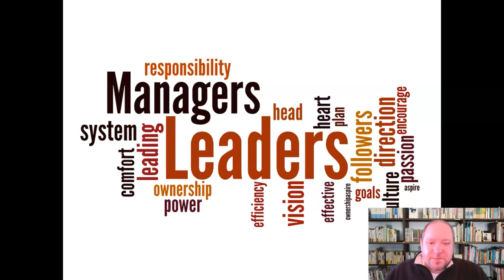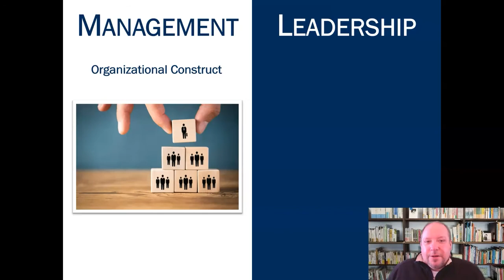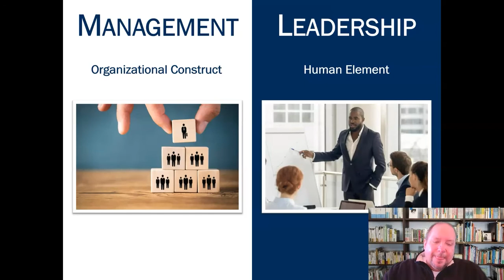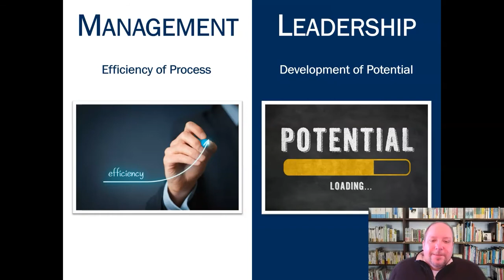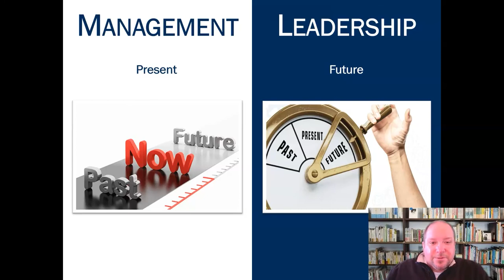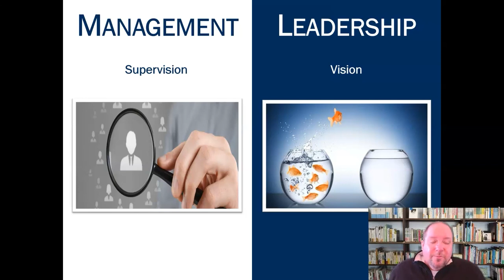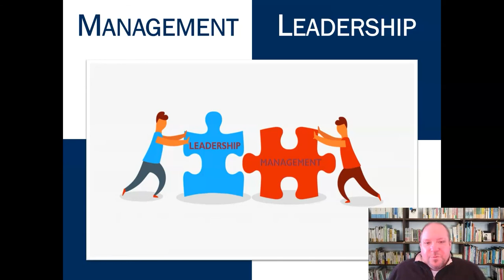Leadership vs. Management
Compares and contrasts the nature of leadership with that of management.